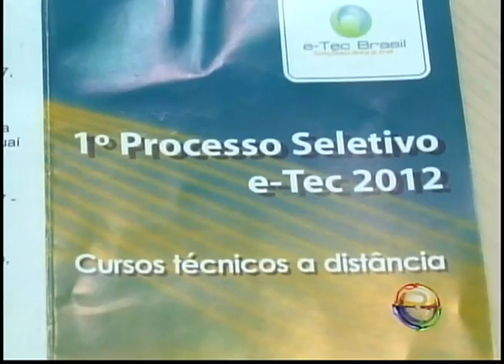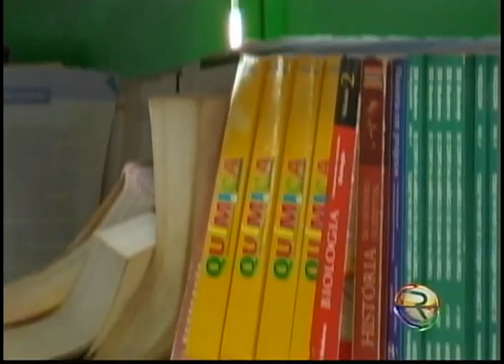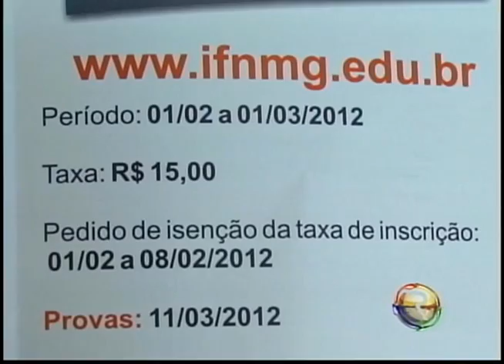JORNAL TV RIO -29-02-12 - PRIMEIRO PROCESSO SELETIVO E-TEC.